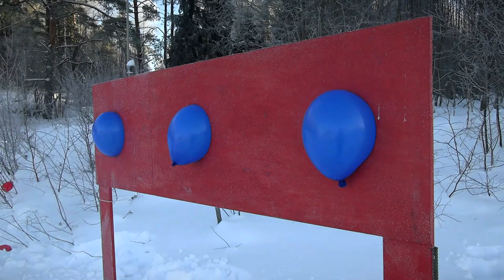Под Тверью прошёл чемпионат России по зимнему универсальному бою